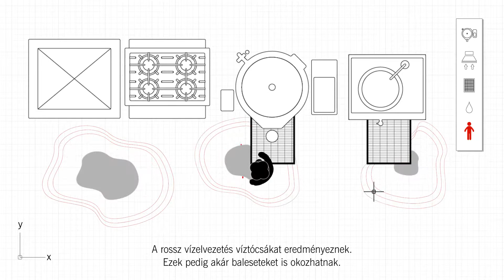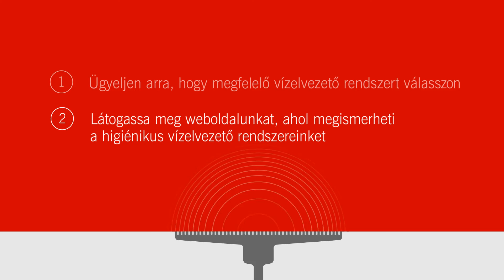More from floor HU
A Hygienefirst filozófia nem más, mint cégünk elkötelezettsége a higiénia iránt. A legszigorúbb, élelmiszerekkel közvetlenül érintkező berendezések előírásait is alkalmazzuk termékeinken, így teremtve higiénikus környezetet a vízelvezetésben az élelmiszeripar számára.